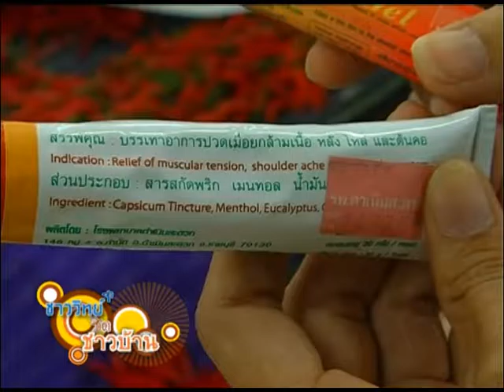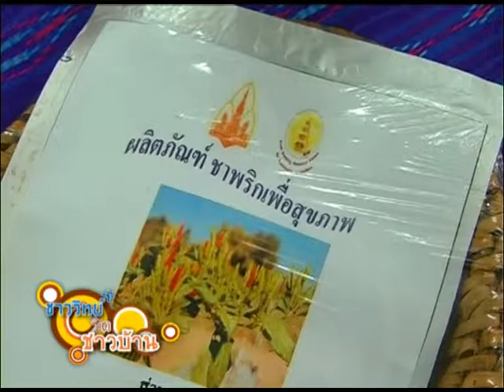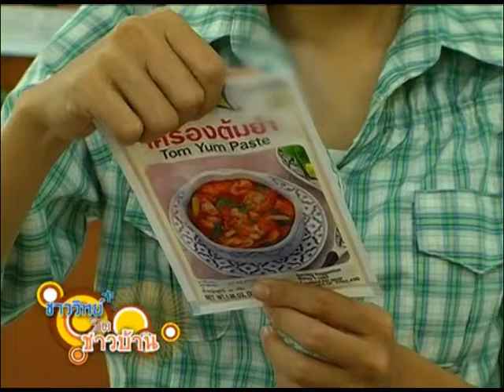ชาววิทย์ชิดชาวบ้าน ตอน การคัดเลือกพันธุ์และการแปรรูปพริกในเมืองไทย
ในปีเพาะปลูก 2549/2550 ประเทศไทยมีพื้นที่ปลูกพริกประมาณ 474,717 ไร่ พริกที่มีความสำคัญ 5 ชนิด คือ พริกขี้หนูเม็ดเล็ก พริกขี้หนูเม็ดใหญ่ พริกยักษ์ พริกหยวก และพริกใหญ่ ได้ผลผลิตสดรวม 333,672 ตัน/ปี พริกที่ปลูกมากที่สุด คือ พริกขี้หนูเม็ดเล็ก และพริกขี้หนูเม็ดใหญ่ มีแหล่งผลิตสำคัญอยู่ในภาคตะวันออกเฉียงเหนือ จากสถิติของกรมศุลกากร พบว่า ปี พ.ศ. 2549 ไทยส่งออกพริก ทั้งรูปผลสด ซอสพริก พริกแห้ง เครื่องแกงสำเร็จรูป และพริกบดหรือป่นเป็นมูลค่ารวม 2,161 ล้านบาท และส่งออกเมล็ดพันธุ์พริกเพื่อการค้าปีละกว่า 181 ล้านบาท

นอกจากใช้พริกประกอบอาหารแล้ว มีการนำสารเผ็ดของพริก ที่ทำให้เกิดรสเผ็ดร้อน หรือแคปไซซินอยด์ (capsaicinoids) ที่อยู่ในไส้ของผลพริก ไปใช้ในอุตสาหกรรมอาหารและยามากขึ้น เป็นการสร้างมูลค่าเพิ่มให้แก่พริก ตัวอย่างเช่น ผลิตภัณฑ์ในรูปแคปซูล ใช้ฆ่าเชื้อแบคทีเรียในกระเพาะอาหาร และผลิตภัณฑ์ในรูปโลชั่นและครีม ใช้เป็นยาทาภายนอกบรรเทาปวดเมื่อย ปวดตามข้ออักเสบ และยาฉีดพ่นเพื่อรักษาโรคไซนัส ตลอดจนเป็นผลิตภัณฑ์ป้องกันสัตว์กัดแทะสายไฟและไฟเบอร์ออปติกส์ต่าง ๆ ที่ฝังใต้ดิน เป็นต้น พริกแต่ละชนิดมีสารแคปไซซินอยด์ในปริมาณแตกต่างกัน มีรายงานว่าพริกขี้หนูจากประเทศไทยมีความเผ็ดอยู่ในช่วง 30,000-50,000 Scoville Heat Units (SHU) ในขณะที่พริกจากทั่วโลกมีความเผ็ดในช่วง 0-500,000 SHU

ในปี พ.ศ. 2549 ศูนย์พันธุวิศวกรรมและ เทคโนโลยีชีวภาพแห่งชาติ (ไบโอเทค) สนับสนุน รศ. ดร. สุชีลา เตชะวงศ์เสถียร จากมหาวิทยาลัยขอนแก่น จัดทำโครงการจัดการเชื้อพันธุกรรม และการพัฒนาพันธุ์พริกให้มีปริมาณสารเผ็ด สูง ปัจจุบันโครงการรวบรวมพันธุ์พริกเผ็ด จากแหล่งเชื้อพันธุกรรมทั่วโลก และหน่วยงานทั้งภาครัฐและเอกชนในประเทศ จำนวน 752 พันธุ์ มีความเผ็ดตั้งแต่ 50 – 500,000 SHU และได้ทำการประเมินลักษณะประจำพันธุ์แล้ว 190 พันธุ์ โดยได้รับความร่วมมือจาก 5 หน่วยงาน คือ มหาวิทยาลัยขอนแก่น มหาวิทยาลัยอุบลราชธานี มหาวิทยาลัยเทคโนโลยีราชมงคลวิทยาเขตล้านนาน่าน ศูนย์วิจัยพืชสวนพิจิตร และศูนย์วิจัยพืชสวนศรีสะเกษ และได้คัดเลือกพันธุ์พริกชี้ฟ้า พริกขี้หนูเม็ดใหญ่ พริกขี้หนูเม็ดเล็ก ที่มีลักษณะดีความเผ็ดสูง มาสร้างประชากรพื้นฐาน เพื่อปรับปรุงพันธุ์ให้ดีขึ้น และได้ถ่ายทอดเชื้อพันธุกรรมพริกเหล่านี้ จำนวน 11 พันธุ์ ให้แก่หน่วยงานภาครัฐ 5 หน่วยงานและภาคเอกชน 19 บริษัทในปี พ.ศ. 2550